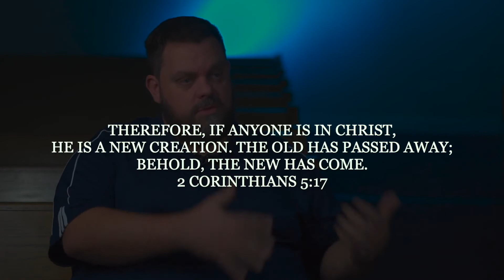Freedom in Christ (Kris Shustella Testimony)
Had the opportunity to work on this video for Freedom Weekend at The Branch Community Church in Bullard,Tx. Loved putting it together and helping Kris tell his story of what God has done in his life!